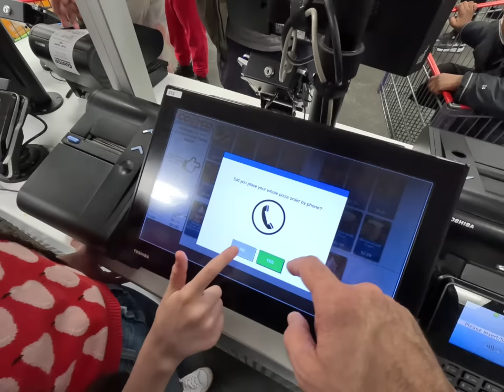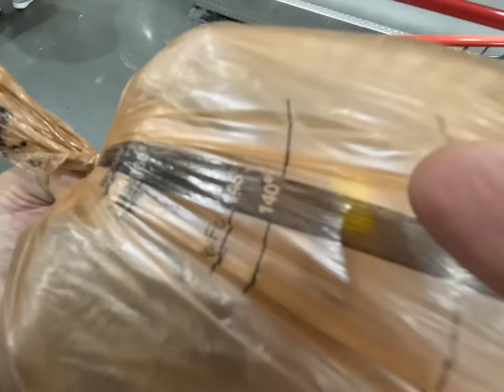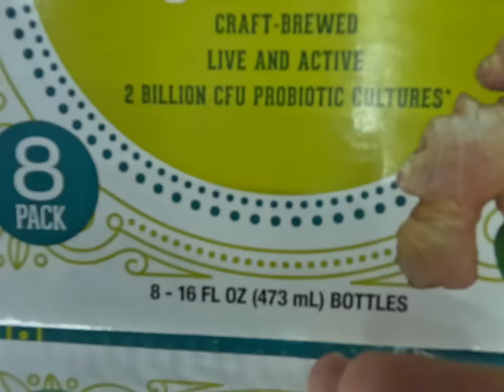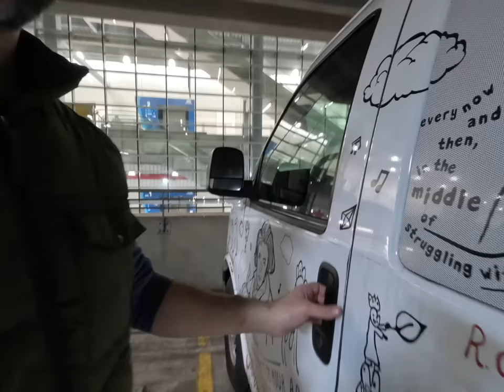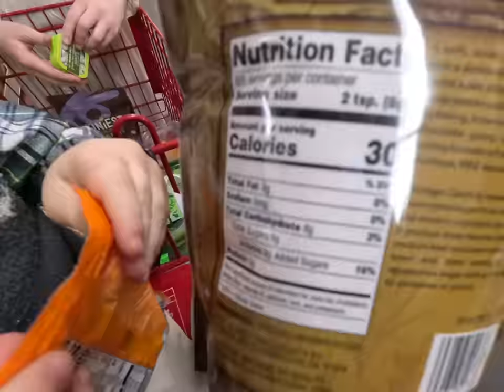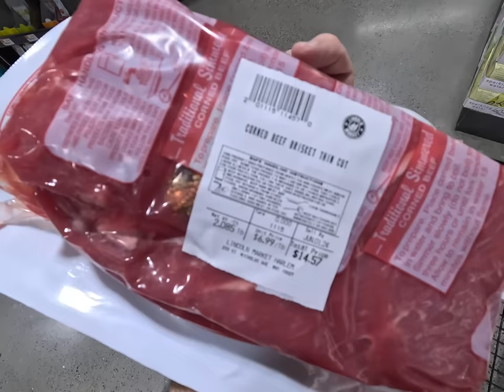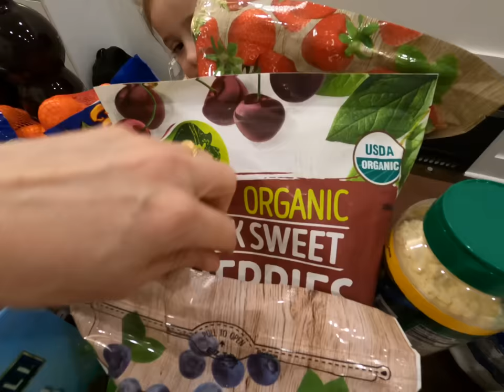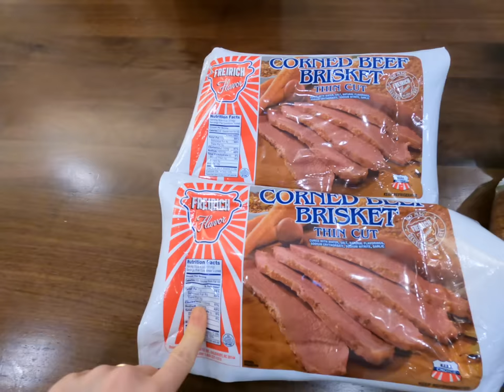FAMILY OF 13 - GROCERY HAUL 🍅🥑 NYC 🗽 COSTCO & TRADER JOE'S - (WITH DAD! )😊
Meal plan below ⬇️ :
Mama & Little Neta had a bad cold so daddy was a hero and did the shopping this week.  He actually does an amazing job all on his own.  Sometimes people ask why I go shopping if Marc is so good at it.  I think it's probably because its's fun! Not fun like a merry go round, but fun more like a crossword puzzle.  The challenge of finding the right items, seeing what's in stock, what's out of stock.  It also inspires me so the next week when I make a list I see the other options & how much they cost.  For the kids it's one of their favorite days of the week.  The little ones come with us and the older ones usually go busking on Tuesday evening (the night we shop.) Busking helps keep the wheels on with all of the music expenses and especially with audition season which requires extra lessons, recordings, and payments to accompanists, I'm really grateful for the kids' efforts along side Marc and I to keep things afloat in this very challenging economy!
See what it takes to feed our family of 13 for the week!
Our meal plan is:
Wednesday: Chilaquiles, Dinner: Goulash, Bread, & Salad
Thursday: Ham & Cheese Pinwheels & Strawberries Dinner: Sweet & Sour Chicken
Friday: Potatoes w/ Bacon, Lettuce & Tomato, Dinner: Tacos w/ Pinto Beans
Saturday: Sandwiches, Chips, Juice & Grapes, Dinner: Burritos
Sunday: 🍀 (St. Patrick's Day) Nachos w/ Green Salsa Dinner: Corned Beef & Cabbage w/ Irish Soda Bread
Monday: Tuna Melts, Dinner: Hamburger Stroganoff, Salad, & Bread
Tuesday: Burritos, Dinner: Costco Food (Hot Dogs & Salad)
See what it takes to feed our family of 13 for the week! We shop on Tuesday evening at the Costco in Harlem (Northeastern Manhattan) . We take Anna (11), Chloe (9), Enoch (7), Melody (5), Moses (2), Neta (3 months).
Our Family:
Marc 46
Amber 44
Josiah 21
Pearl 20
Elijah 17
Naomi 15
Noah 13
Anna 11
Chloe 9
Enoch 7
Melody 5
Moses 2
Neta 3 months old